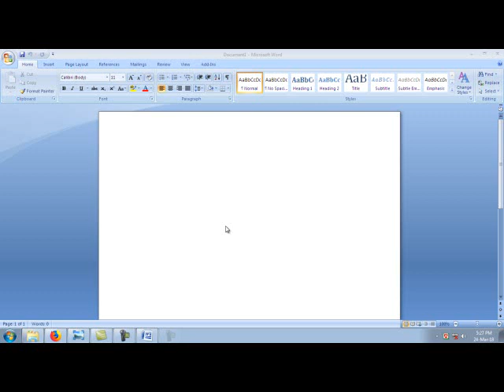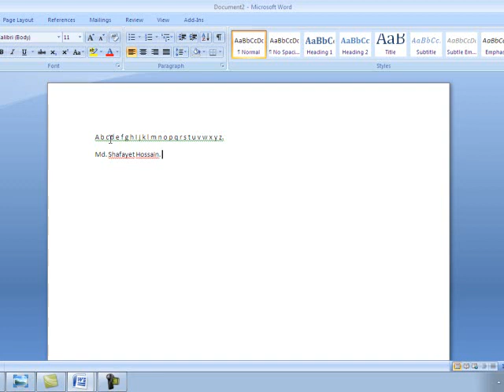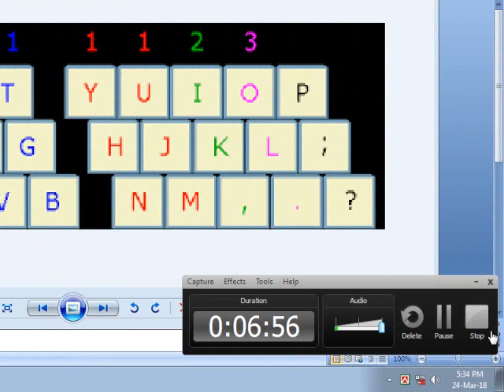মাইক্রোসফট ওয়ার্ড বাংলা ভিডিও টিউটোরিয়াল- ০১ | Microsoft Word Bangla Video Tutorial 2021 Part 01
মাইক্রোসফট ওয়ার্ড বাংলা ভিডিও টিউটোরিয়াল- ০১ | Microsoft Word Bangla Video Tutorial 2021 Part 01 by ‘Shafayet Hossain’ Proprietor of "Parents Technology Point".
বাংলা ভাষায় ঘরে বসে সম্পূর্ণ  বিনা মূল্যে কম্পিউটার শিখার উপযোগী ইউটিউব চ্যানেল "Parents Technology Point"।
Full Free Microsoft Word Bangla Video Tutorial for everybody from "Parents Technology Point" youtube channel.
উক্ত চ্যানেলকে আমরা তৈরি করেছি বেকার ও দারিদ্রমুক্ত দক্ষ জনশক্তি গড়ে তোলার লক্ষ্যে। প্রাথমিক ভাবে আমরা ৮টি টিউটোরিয়ালে মাইক্রোসফট ওয়ার্ড  বিষয়ে দেখিয়েছি। শিক্ষার্থীদের চাহিদার আলোকে তা আরো বাড়ানো যেতে পারে। ১ম টিউটোরিয়ালটিতে আমরা  মাইক্রোসফট ওয়ার্ড  বিষয়ে প্রাথমিক ধারণা দেয়ার চেষ্টা করেছি। যারা ঘরে বসে কম্পিউটার শিখতে আগ্রহী তারা সম্পূর্ণ ফ্রিতে ধাপে ধাপে ৮টি টিউটোরিয়াল দেখলে মাইক্রোসফট ওয়ার্ড শিখতে পারবেন ইনশাআল্লাহ।
This video is : Microsoft Office Program Microsoft Word Bangla Tutorial 2007, 2010, 2013, 2016. মাইক্রোসফট ওয়ার্ড বাংলা টিউটোরিয়াল | MS Word Tutorial In Bangla : Home, ms word 2007 bangla tutorial, ms office word 2007 bangla tutorial, ms word bangla free, microsoft word 2010 tutorial bangla, how to write bangla in ms word 2007, ms word bangla tutorial, ms office word 2007 bangla tutorial, how to write bangla in ms word 2007

learn microsoft word, how to download microsoft word 2010